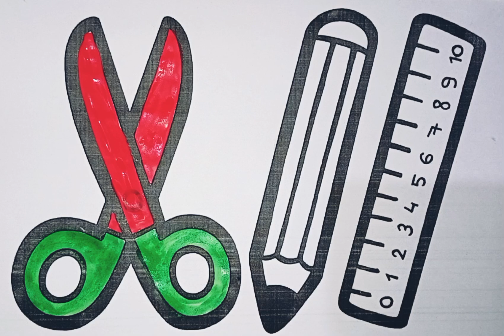How to Draw School Supplies Step By Step Easy | Drawing, Painting and Coloring for Kids and Toddlers